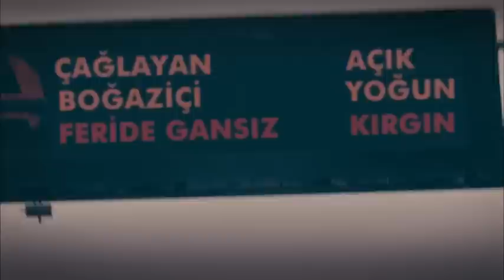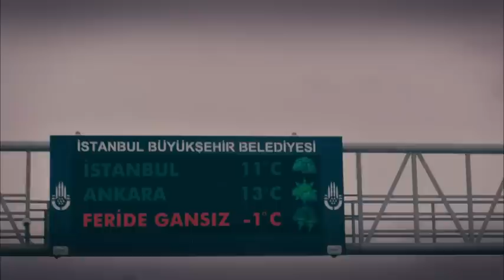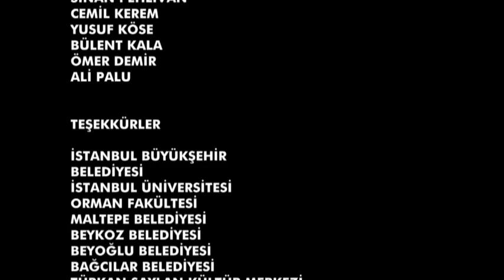İşler Güçler 26. Bölüm (Bipsiz Versiyon)